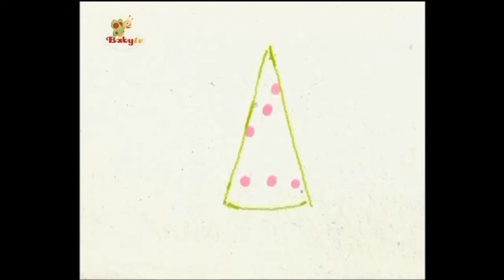BabyTV Olivier verjaardag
Filmpje van BabyTV in het Nederlands. Ideaal voor kinderen van 1-4 jaar.